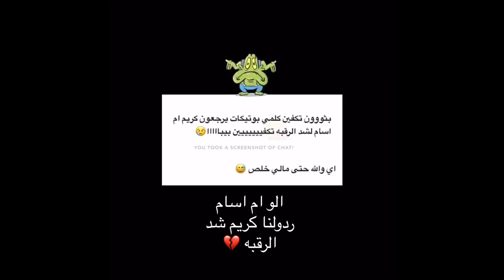رد فعل بثينة الرئيسي بعدما سألوها قصيتي شعرك مرة ثانية